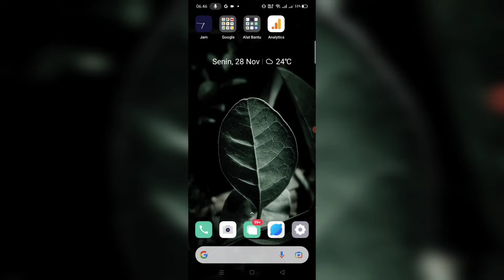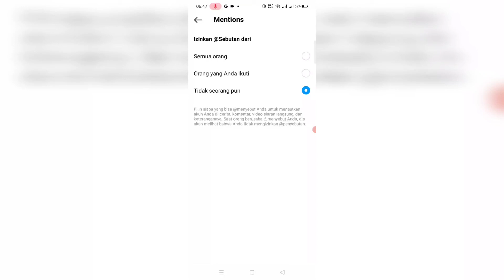Cara Agar Orang Lain Tidak Bisa Tag Akun Instagram Kalian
Dalam video ini menjelaskan bagaimana cara agar orang lain ga bisa tag akun Instagram Kalian.